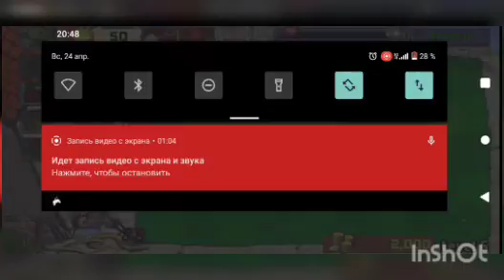ЗОМБИ ПРОТИВ РАСТЕНИЙ #1 Начинаем с нуля